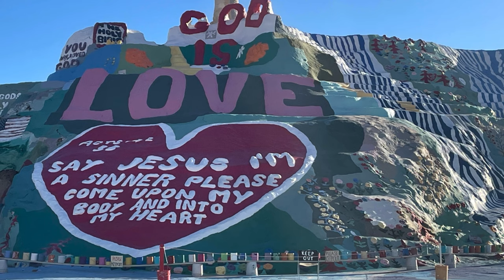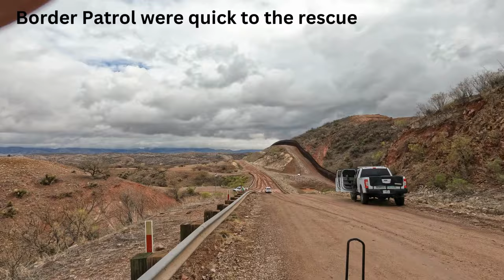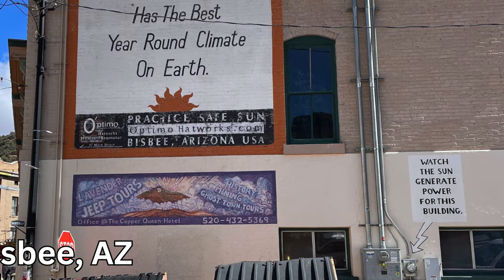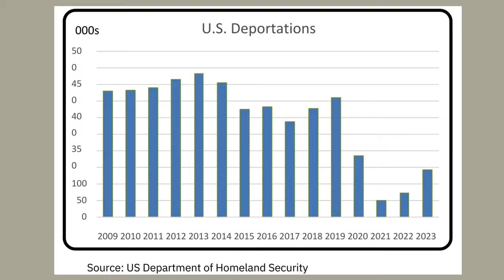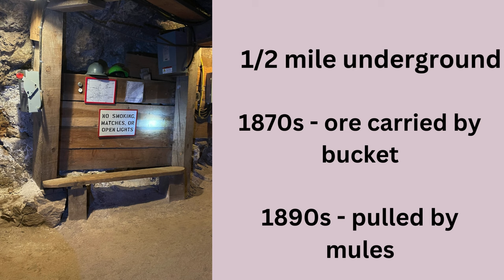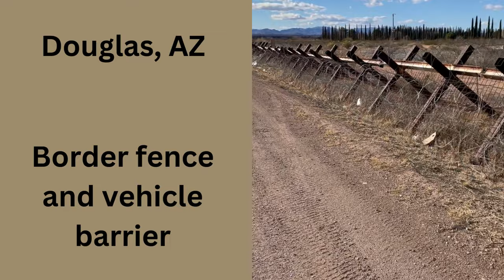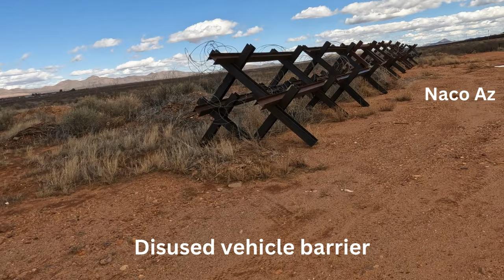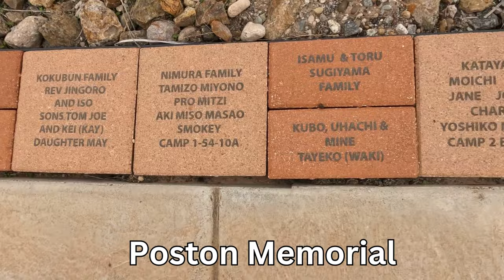Watch What Happened Next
Casual motorcycle ride to the Southern Border in Arizona on a Harley.
Hiking with Huskies
The Carl L